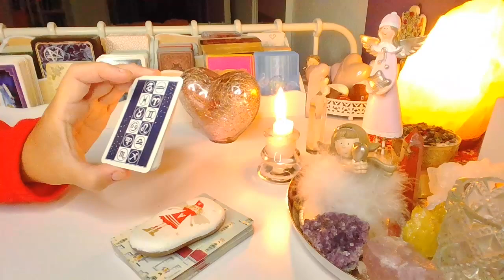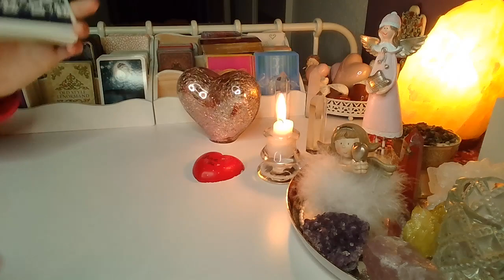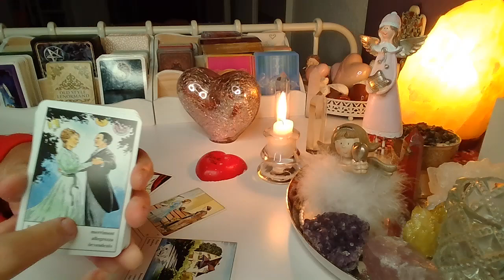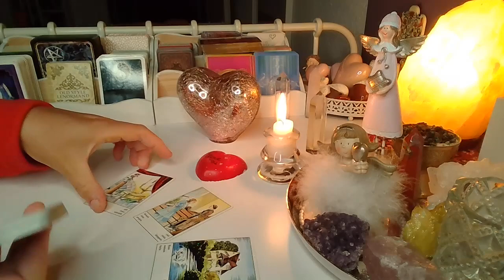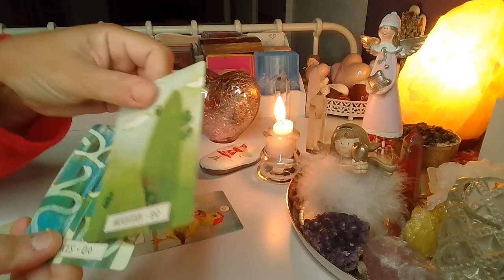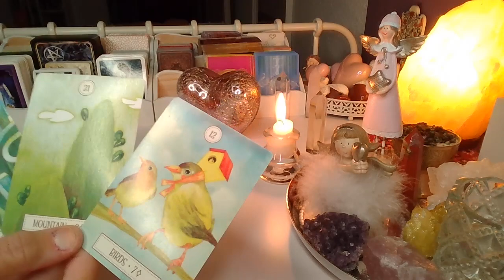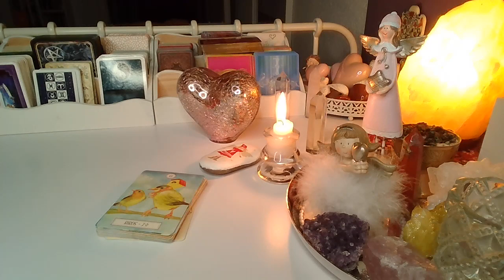ORAKEL❤️CZY ON/ONA SIE ODEZWIE?❤️wybierz grupe❤️Karty CYGANSKIE i TAROTA❤️